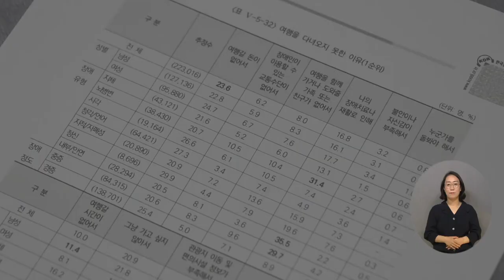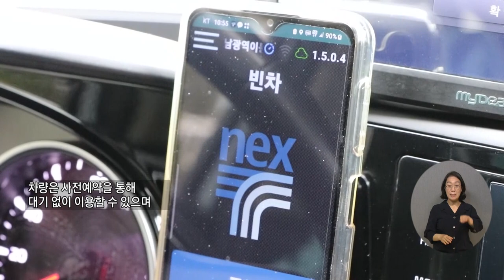복지TV뉴스24 _ 순천시, '관광약자' 위한 이동차량 운영 / 2023.06.21